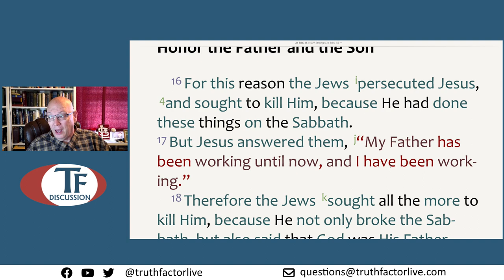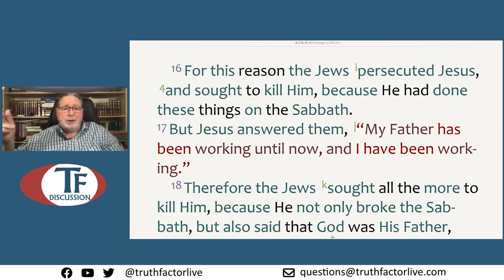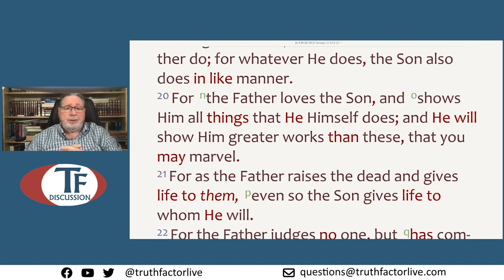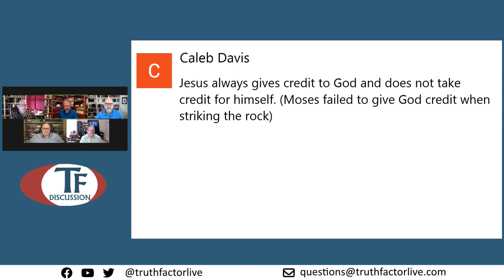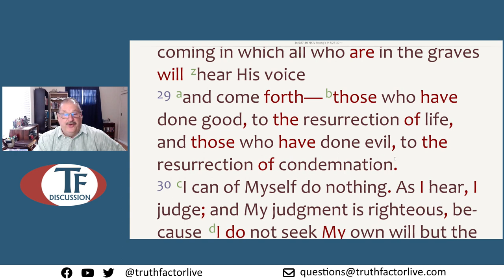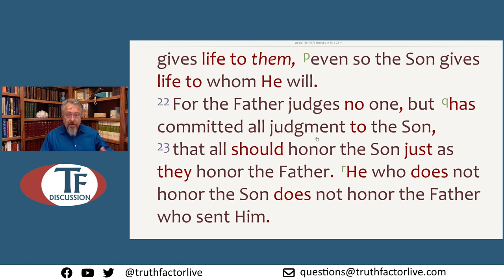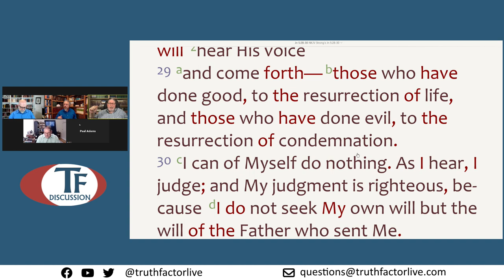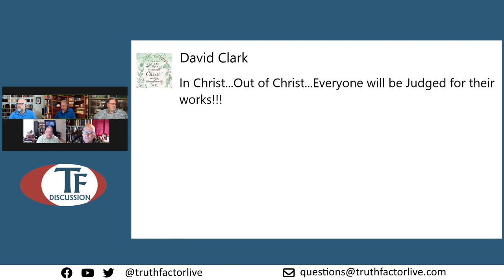TF Discussion - Episode 357 - Study through John - Part 14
In this study, we continued our study through the gospel of John.  We discussed chapter 5, verses 16-30.  This study took place on May 2, 2024.